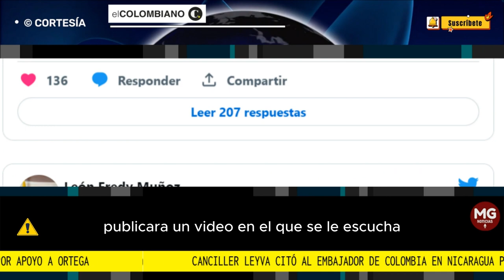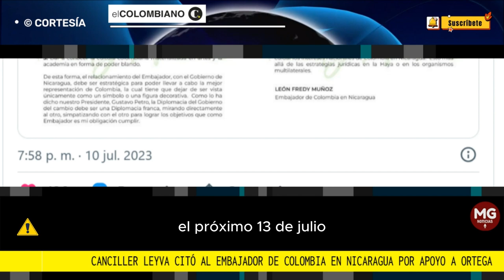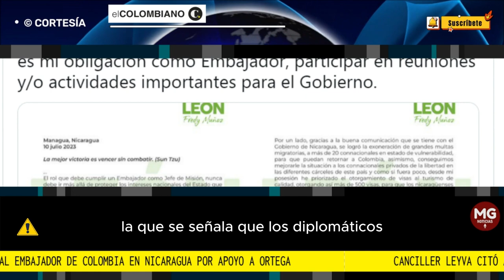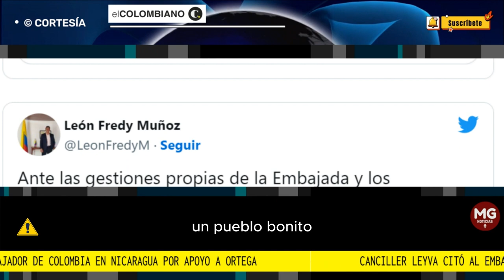🛑 CANCILLER LEYVA CITÓ A EMBAJADOR EN NICARAGUA POR SUPUESTO APOYO A DANIEL ORTEGA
El embajador León Fredy Muñoz habló sobre su participación en la marcha sandinista y dijo que esa era su obligación diplomática. El ministro Álvaro Leyva lo citó el próximo jueves para que responda.